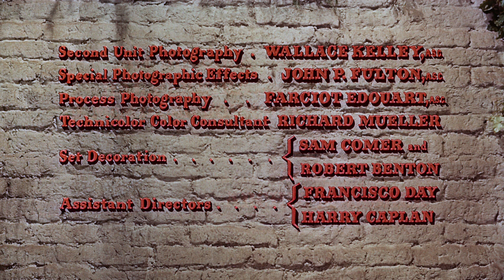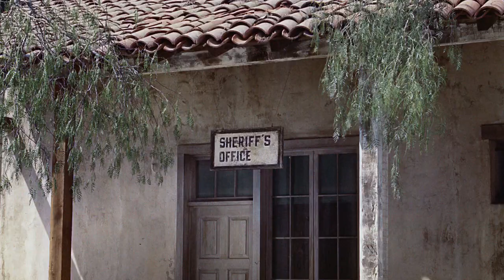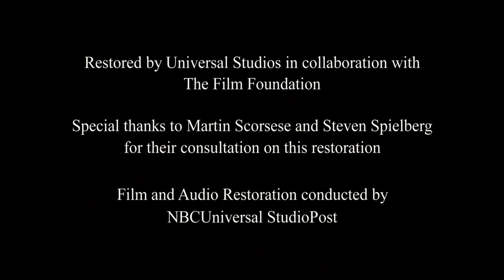One Eyed Jacks 1961 - Remastered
Description:
After robbing a Mexican bank, Father Longworth takes the loot and leaves his partner Rio to be captured, but Rio escapes and searches for Father in California.

Specifications
Duration: 2:21:23
Audio: English
Subtitles: English, German, Italian, Spanish, Portuguese, French, Dutch
Image quality: 720p

Actors
Marlon Brando Karl Malden Pina Pellicer

Director(s):
Marlon Brando